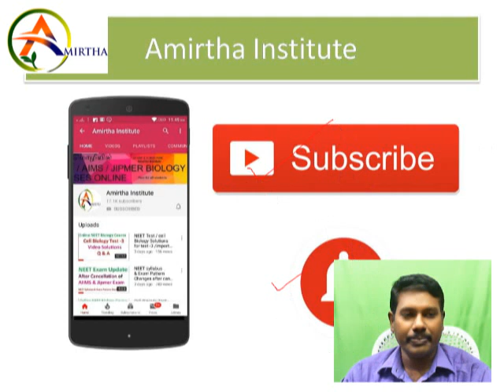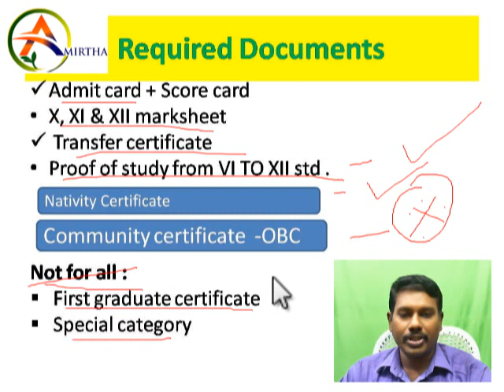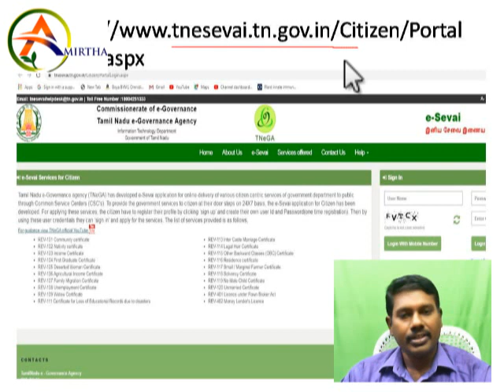MBBS admission 2020 essential documents or certificates // how to apply nativity & OBC certificate